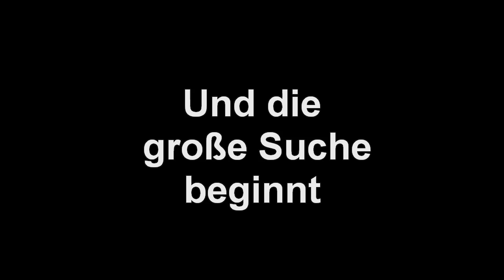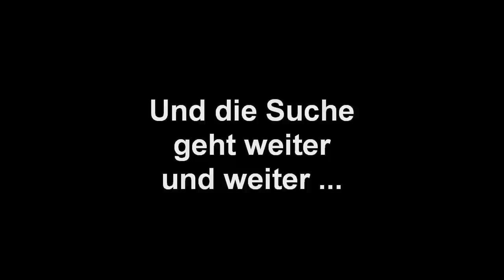Tank Exercise Space und Erdmaennchen Manoever (Geocaching)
Die neuen Schätze im ehemaligen Bundeswehr Übungsgelände bei Sontra

Aufgenommen mit Camcorder Panasonic SDR-S 7